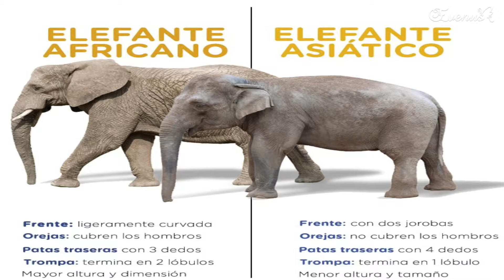Día Mundial del Elefante (12 de Agosto)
Hoy se celebra el día mundial del Elefante; es el animal terrestre más grande del planeta, hoy en día es una especie amenazada y sufre daños por el tráfico de marfil. Los homenajeamos con este Video.